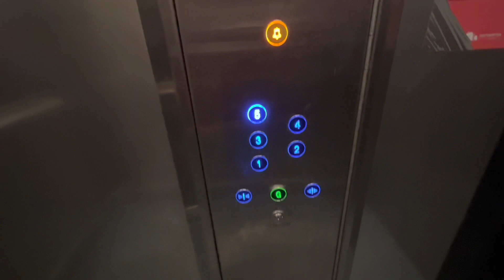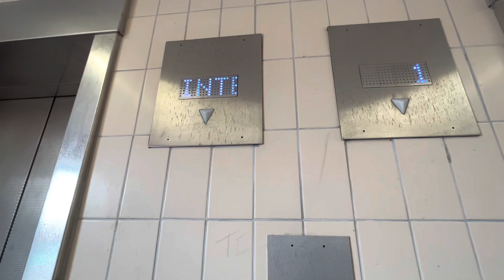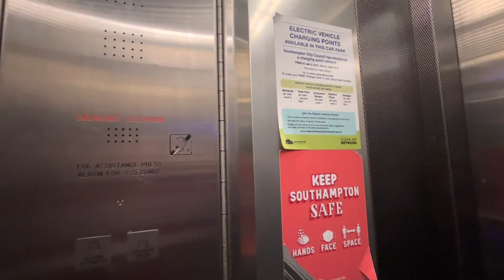(7Ø) Customer elevator at Grosvenor Sq Cαr pαrk 🅿️ Southampton, UK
A generic lift modded by ThyssenKrupp?